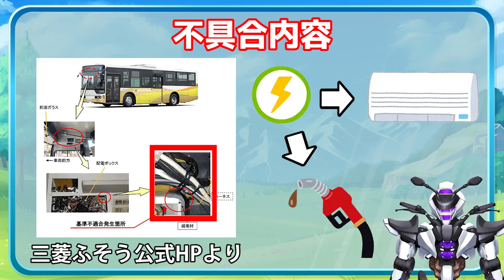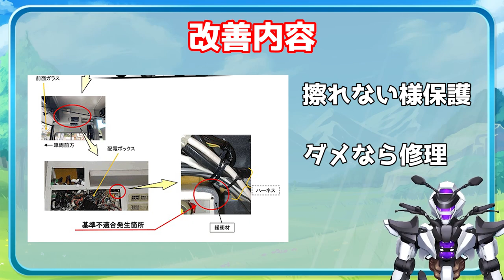【三菱ふそうエアロスター】運転席炎上！？車両火災リコールを解説！【MITSUBISHI FUSO AERO STAR / 鈴木野カナタ】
夏ですね、熱いですね
車両炎上です

2023/7/6(木)に三菱ふそうさんから発表されたリコールについて解説します。
対象機種は三菱ふそうのふそうエアロスターです。

0:00 イントロ
0:03 はじめに
0:36 リコール概要
1:58 最後に